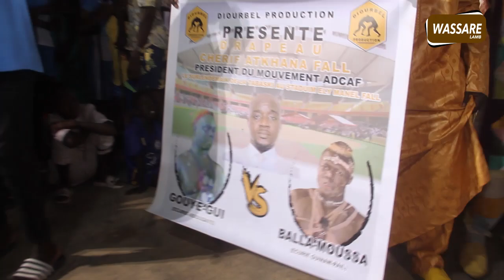Intégralité journée Diourbel production Vendredi 22 juillet 2021 Stade Ely Manel Fall